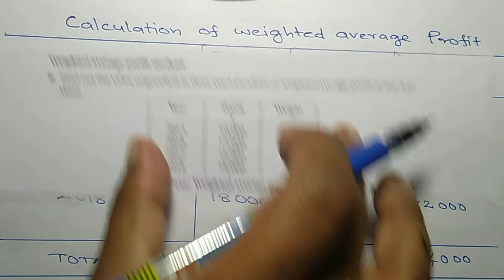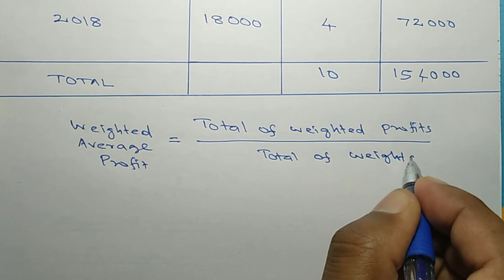+2 ACCOUNTANCY UNIT 4 GOODWILL IN PARTNERSHIP ACCOUNTS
Methods of valuation of goodwill
I AVERAGE PROFIT METHOD
1. Simple Average profit method
2. Weighted average profit method
II SUPER PROFIT METHODS
1. Purchase of super profit method
2. Annuity method
3. Capitalisation of super profit method
III CAPITALISATION METHOD
Useful to CA and B.Com. courses also